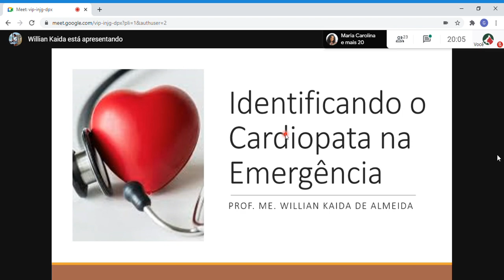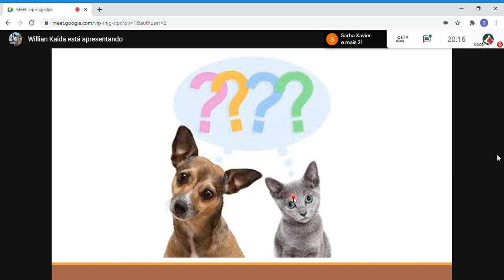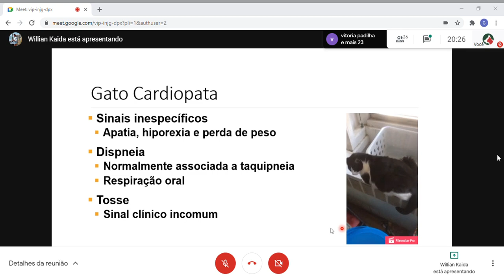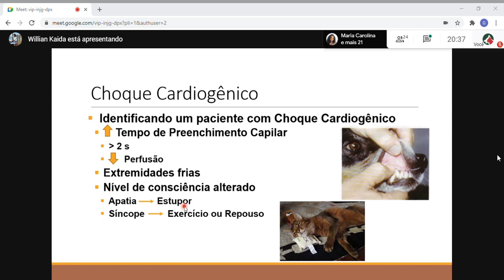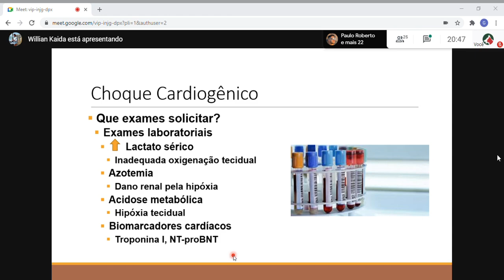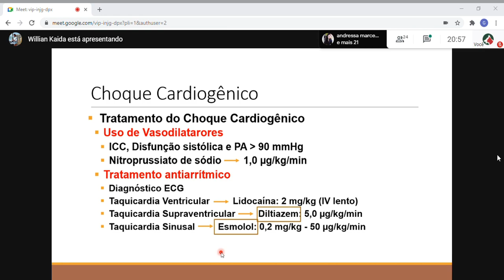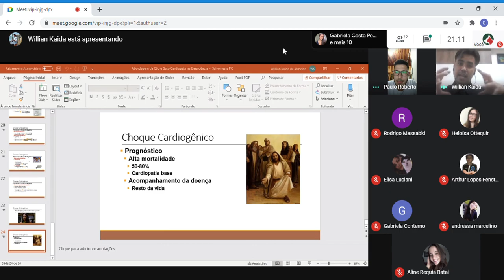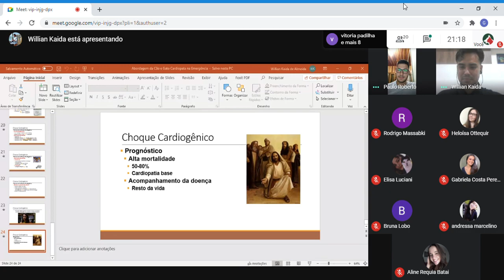Identificando o cardiopata na emergência. Prof. MSc. Willian Kaida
Nos siga no Instagram para mais conteúdos @gepaudesc